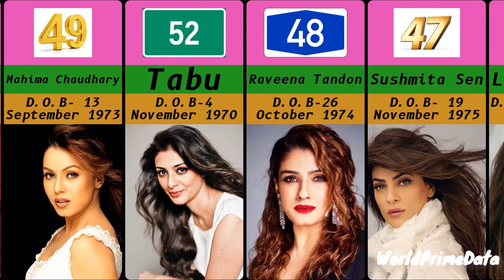Bollywood Actress Real Age with Date of Birth.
In this video you will see Bollywood actress real age with date of birth.

Music
SONG
On & On
ARTIST

LICENSES
AEI (on behalf of NCS); LatinAutor, ASCAP, AMRA, LatinAutorPerf, BMI - Broadcast Music Inc., Featherstone Music (publishing), and 12 Music Rights Societies